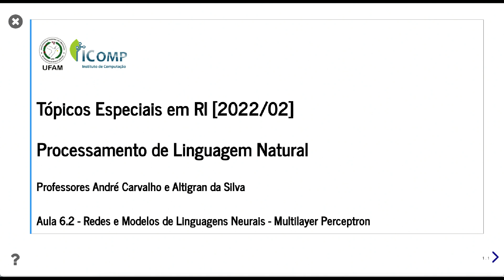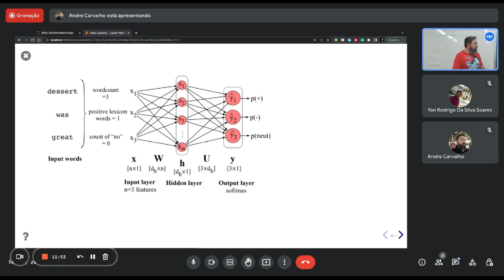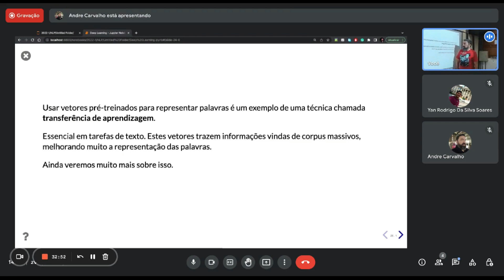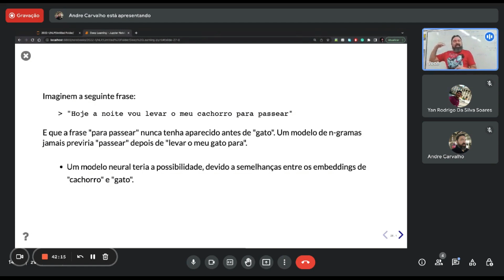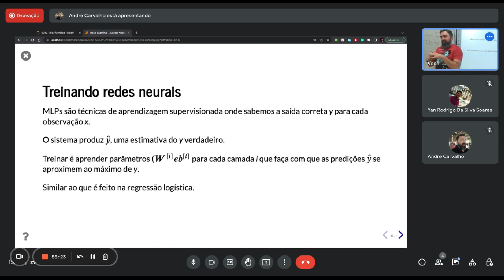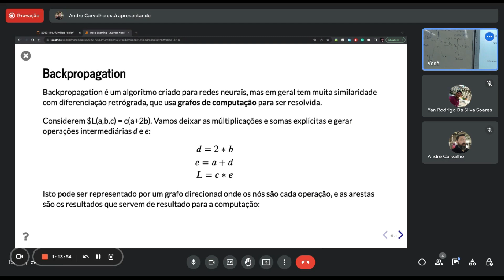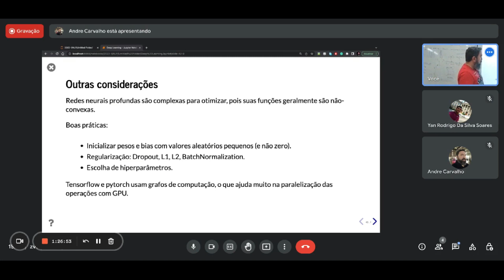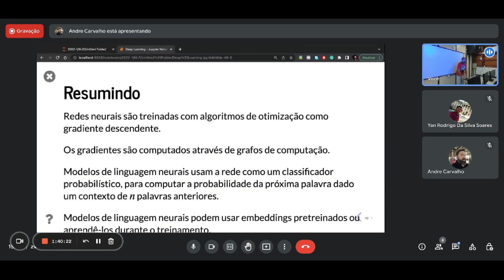NLP Aula 6.2 - Redes e Modelos de Linguagens Neurais - Multilayer Perceptron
Aula da disciplina "Tópicos em Recuperação de Informação / Processamento de Linguagem Natural" oferecida pelo Instituto de Computação da UFAM, ministrada pelos Professores André Carvalho e  Altigran Soares da Silva. Esse vídeo foi gravado no dia  15/11/2022, durante a aula ministrada no segundo período letivo 2022 para o Programa de Pós-Graduação da UFAM (PPGI).